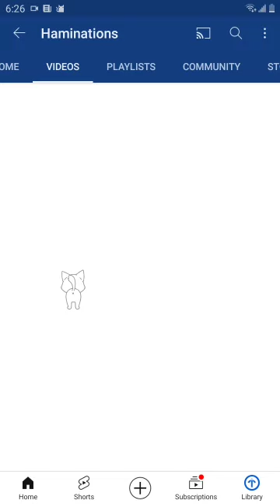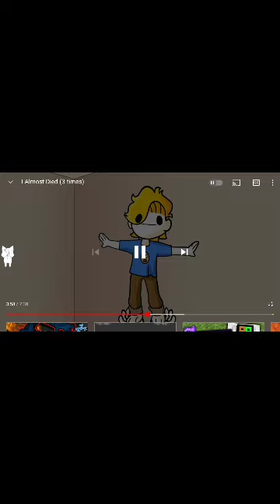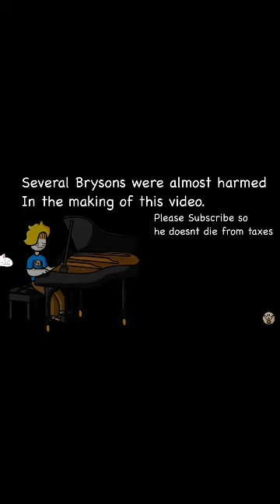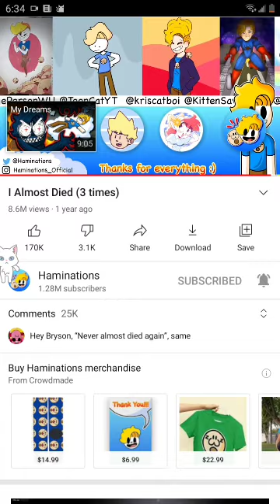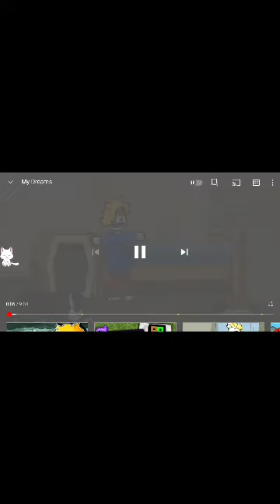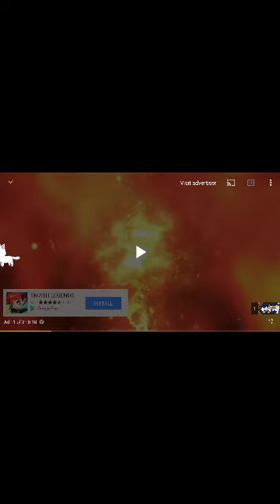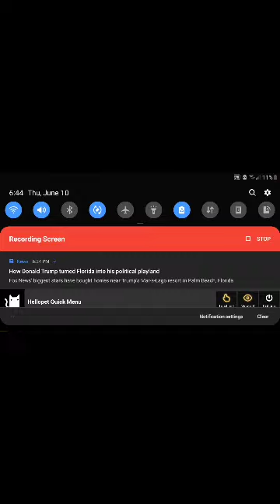REACTING TO MORE haminations